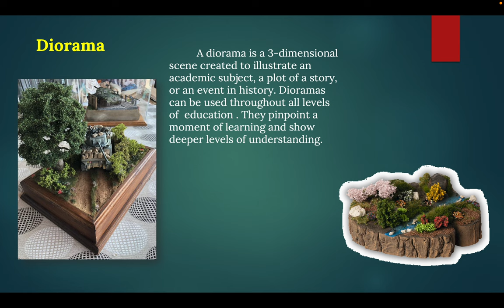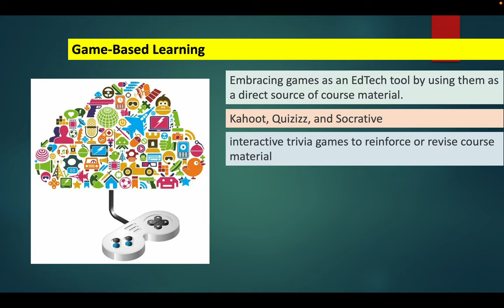Digital and Non Digital Tools